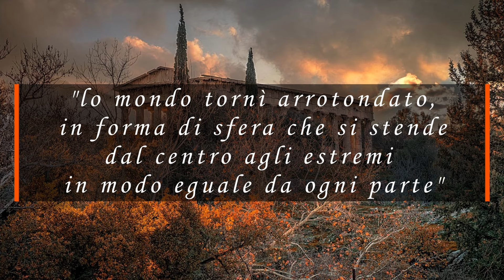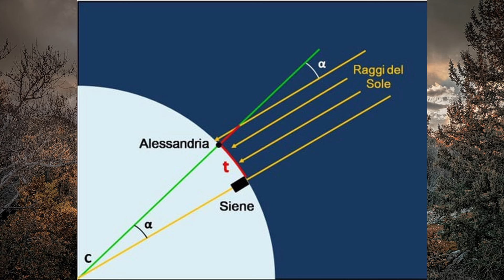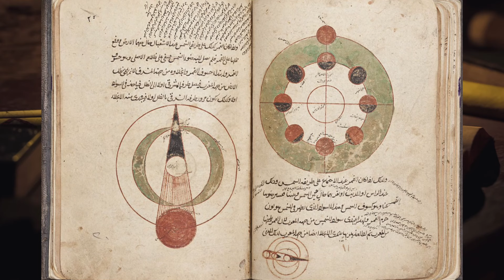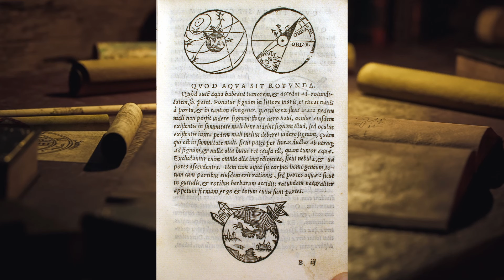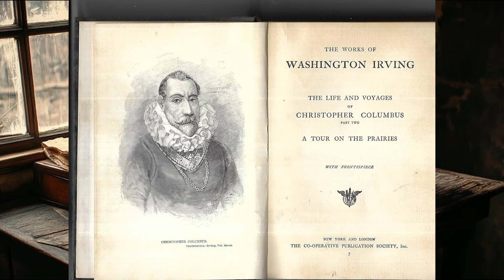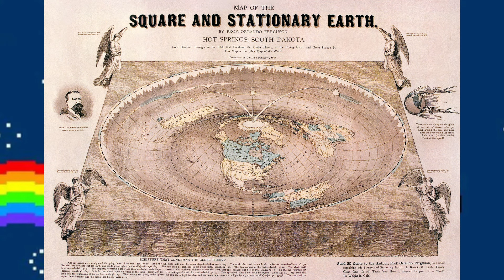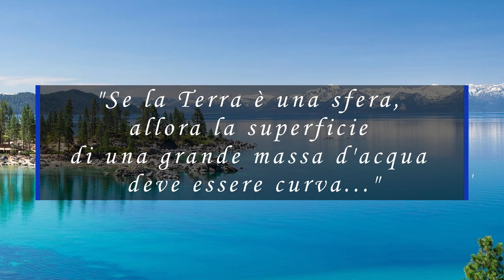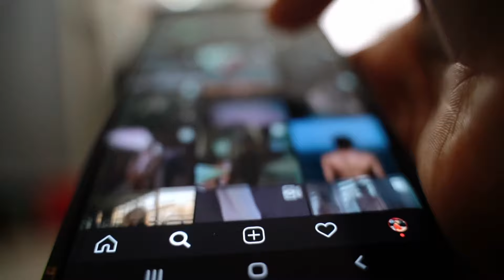Terra-Piatta Origini e Storia di un Mito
Tra le teorie del complotto che tanto sono apprezzate dall'uomo una delle più celebri e con apparente più successo è quella della Terra piatta.
Tutti abbiamo sentito parlare dei terrapiattisti chi perché si è informato, chi per caso, magari grazie anche allo spazio mediatico dato dalle Iene durante una delle puntate del programma, o per meme dell'internet.
Ma dove nasce questa convinzione?

Inoltre sfateremo un altro mito, quello che nel medioevo fossero tutti convinti che la Terra fosse piatta e che fu Colombo a far luce sulla sua vera forma.

fonti: La Terra Piatta genealogia di un malinteso Sylvie Nony, Violaine, Giacomotto-Charra, il Mulino 2021

Snack per i bot dello Yutubbe